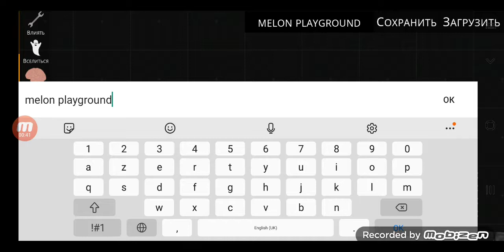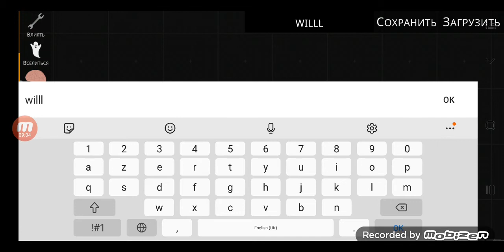SRP VS MELON PLAYGROUND VS PEOPLE PLAYGROUND